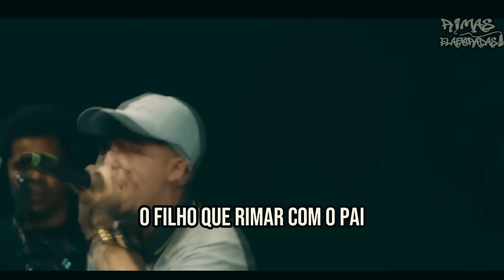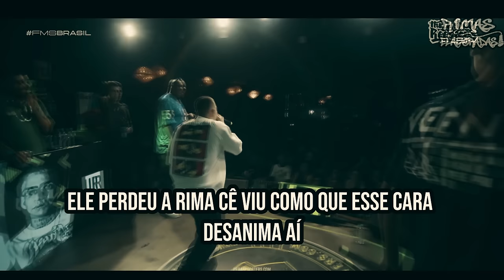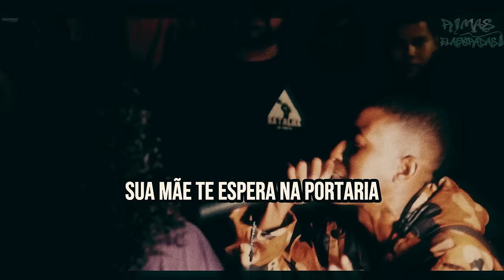AQUELAS RIMAS que FORAM ALÉM do NÍVEL 😨